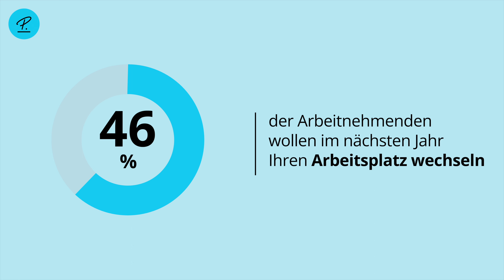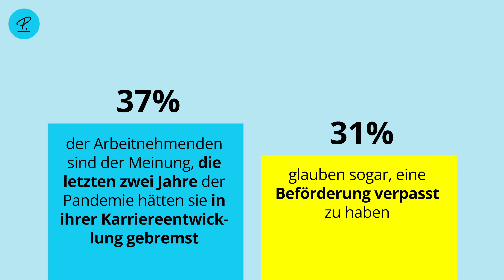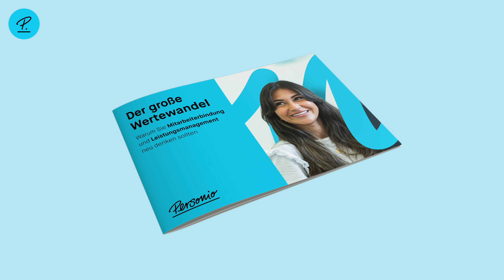HR-Studie: Der große Wertewandel